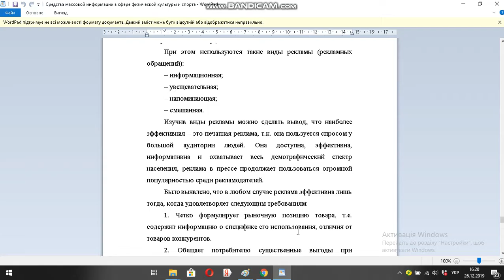Средства массовой информации в сфере физической культуры и спорта